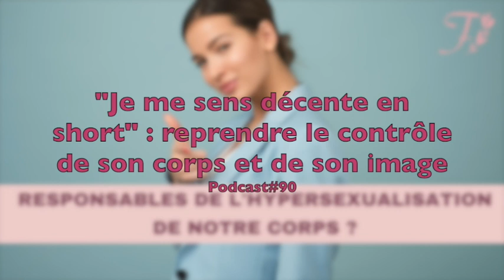"Je me sens décente en short" : reprendre le contrôle de son corps et de son image.